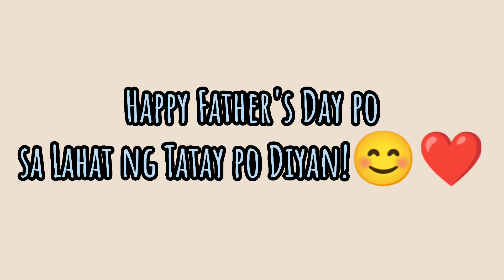HAPPY FATHERS DAY SA LAHAT!! ❤️